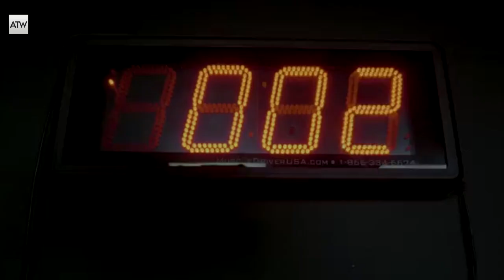2019 Year End Video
As 2019 draws to an end, I was thinking about what I did want you to remember as it relates to Ask_teacherwill (ATW). I had the opportunity to do a lot of videos. This year I had certain themes or phrases that I want  you to remember; Insight or We Learn Together are to name a few.

After think about what would I want you to remember with respect to 2019, I encourage you to remember the 3 C's:
CONFIDENCE             COURAGE            CONVICTION

These are three (3) traits/attributes that I believe that are applicable to not only life but certainly for you in your English journey.

To every subscriber and every extended family member, I say thank you. Thank you for being part of the ATW Journey. I hope that I was able to assist you.

2020 is a new year and a new decade. It's a new opportunity for you to achieve your goals and dreams.

We Learn Together
Motivation, Inspiration Through English